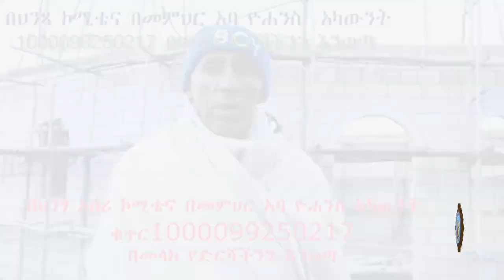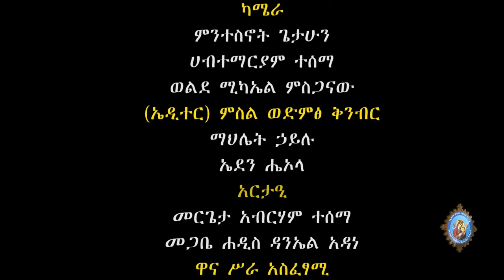ለመፈወስ የምትፈልጉ ሰዎች እጃችሁን ታጠቡ